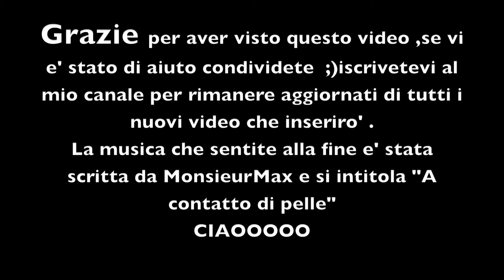Video tutorial :Creare un album shabby 2°parte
In questo video mostro  le basi di come crearci un album stile  shabby chic .Se il video vi e' stato di aiuto e vi e' piaciuto  condividete ;) cosi mi aiutate a far crescere il canale Grazie a tutte/i